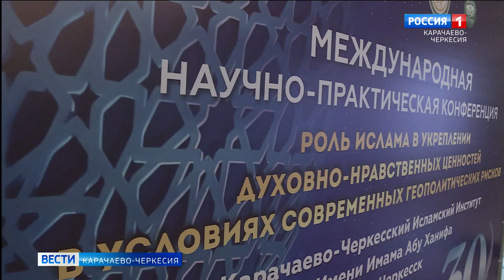В ДК Черкесска прошла часть конференции "Роль ислама в укреплении духовно-нравственных ценностей "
В Доме культуры Республиканской столицы прошла торжественная часть международной научно-практической конференции "Роль ислама в укреплении духовно-нравственных ценностей в условиях современных геополитических рисков", приуроченная к тридцатилетию образования Карачаево-Черкесского исламского Института имени имама Абу Ханифа. Данное научное мероприятие было организовано при поддержке фонда поддержки исламской культуры науки и образования где приняли участие представители духовенства России, учёные-богословы из стран Европы, Сирии и Средней Азии